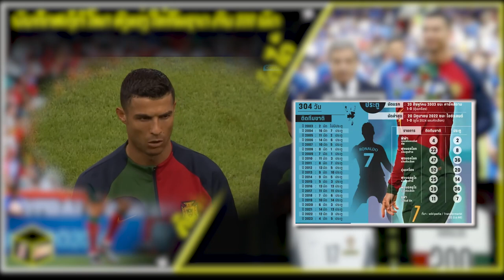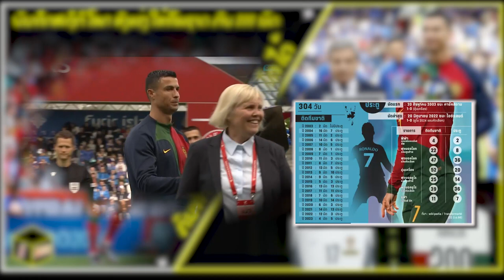คนแรกในโลก "โรนัลโด้" จารึกสถิติสุดโหดใน "กินเนสส์บุ๊ก" สถิติคนแรกเล่นทีมชาติ 200 นัด